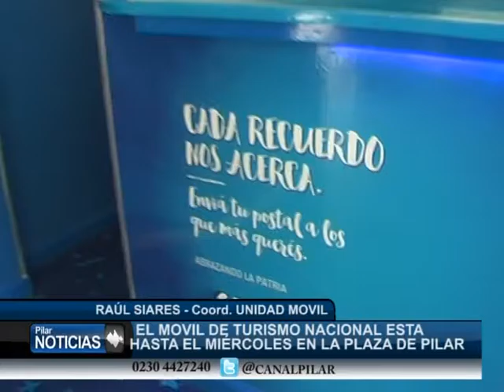MOVIL DE TURISMO NACIONAL EN PILAR